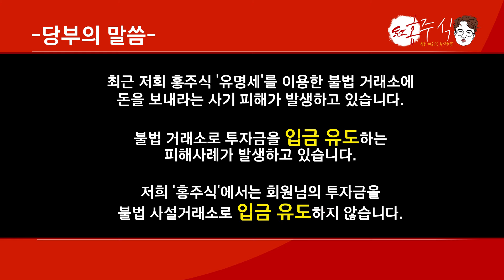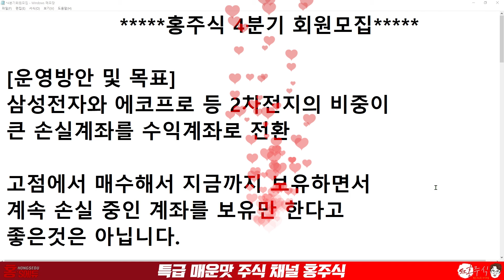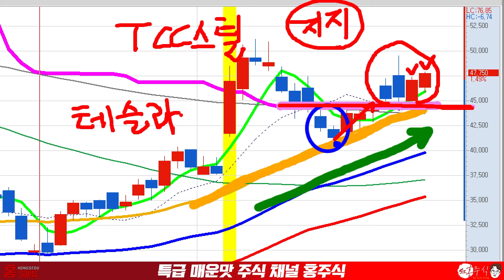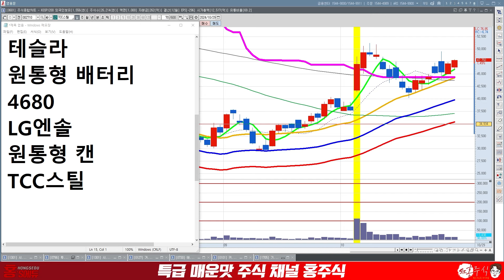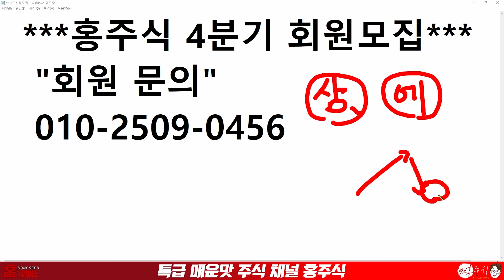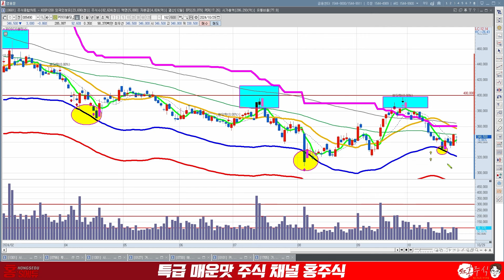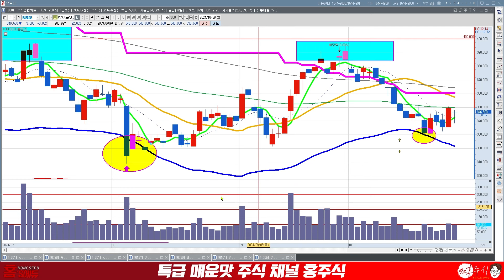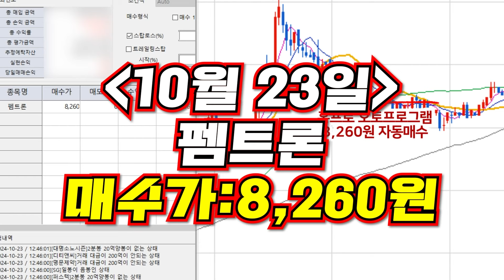바닥찍고 상승시작한 2차전지 11월에 '이 주식' 크게 올라갑니다.에코프로 에코프로머티 포스코홀딩스 LG엔솔 전망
● 홍주식 4분기 회원모집
→ "회원문의" 보내주세요

11월에 급등할
2차전지 '이 주식'
크게 올라갑니다.